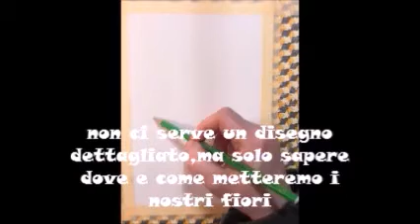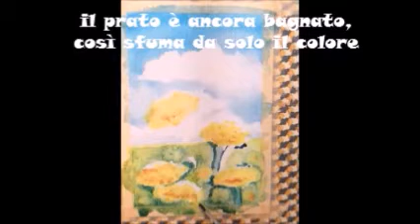Fiori Gialli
Fiori gialli. Un everyellow della primavera brianzola.